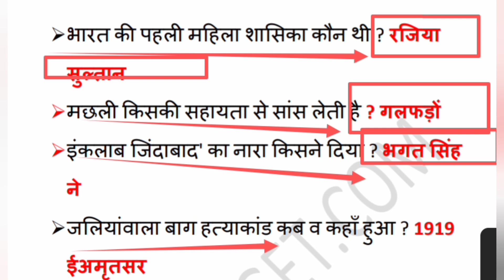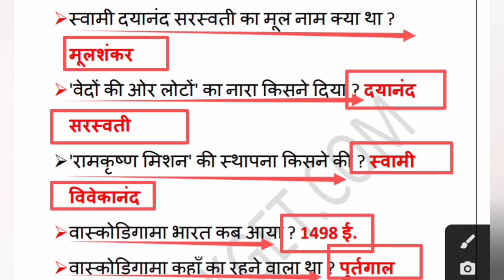GK || General knowledge || GK video || GK questions answers ||Gk in Hindi || Solution For All GK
General Knowledge Questions Answer| GK Video| Gk in Hindi| Samany gyan| Solution For All GK| GK video

GK
General Knowledge
GK today
GK test In Hindi
GK questions
top 100 gk questions for competitive exams in hindi
100 gk
100 gk questions and answers in english
100 gk questions
100 gk
100 gk questions and answers in hindi
100 gk questions and answers
100 gk questions in english
100 gk quiz
100 gk questions and answers in kannada
100 gk questions and answers in marathi
100 gk questions and answers in english 2022
GK track
GK tricks
Samanya Gyan
Samanya Gyan GK
Samanya vigyan
solution for all
Hindi
most brilliant answers of upsc ips ias interview questions some amazing interesting gk questions and answers and fact
interesting fact
gk question
gk questions
gk
gk in hindi
general knowledge
general knowledge questions and answers
competitive exams
gk for competitive exams
current affairs
lucent gk
best gk
ias
ips
upsc
upsc exam
ias interview questions in hindi
FutureTakGk
General Knowledge for kid
Samanya Gyan
GK track
GK questions
General Knowledge
Samanya Gyan ke prashan
GK tricks
Samanya Gyan ke Question
GK today
Samanya Gyan GK
GK
Samanya vigyan
general awareness
general knowledge
YouTube short
short videos
Most Important GK questions
RRB NTPC
YouTube shorts
General awareness quiz
Group D
GK Questions for RRB NTPC
सामान्य ज्ञान
SSC
GK in Hindi
General knowledge
Vikas Study
shorts video
GK
Gk quiz
Scc gk
ssc gk questions and answers 2022
GK questions
GK track
General Knowledge
GK
Short trick GK
GK tricks
GK today, Samanya Gyan ke Question
Samanya Gyan
Samanya vigyan
FutureTakGk
current affairs
ips interview questions and answers
best gk
lucent gk
general knowledge
gk in hindi
gk question
gk questions
gk
interesting fact
competitive exams
ias upsc exam
Solutions gk
All gk solution
Science gk
General knowledge video
General science
Science gk
top gk questions for rrb ntpc
Gk for railway exam 2021
Gk
Quiz test
Top gk questions in hindi
railway exam gk 2021
GK questions
General knowledge
GK GS video
GK GS
Top Gk
Top Gk GS
lucent GK GS in Hindi
lucent GK
GK Today Daily gk
top trending gk
questions today
current gk
gk gs
gk short videos
short video
general knowledge question answer in Hindi
gk by Indian Civil Service motivation samanya gyan
samanya gyan prashn
general knowledge question answer Hindi
hindi mein samanya gyan
gk questions in Hindi
question gk
Most important gk
gk questions
general knowledge question answer
general knowledge
questions
Quiz test
speedy science
railway science
ntpc science
psc science
science question
science questions in hindi
science oneliners
science one kinare
general science
1000 science
general science most repeated 1000